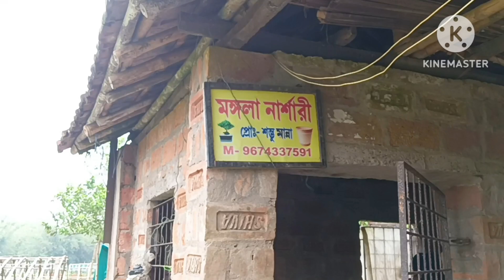Shambhu Nursery ll এখানে গাছের দাম শুরু মাত্র 10 টাকা থেকে ll Cheapest plants nursery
Hi friends,
Asha korchi ajker video ta apnader khub valo lagbe .

I request you all to watch the video till the end to know everything.